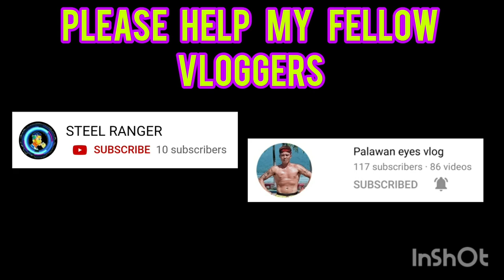PRIME GROUP-CONST. Vs PSU | DAY 3 BAGONG PAG-ASA BASKETBALL LEAGUE PUERTO PRINCESA CITY Vlog 189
Hi Everyone!